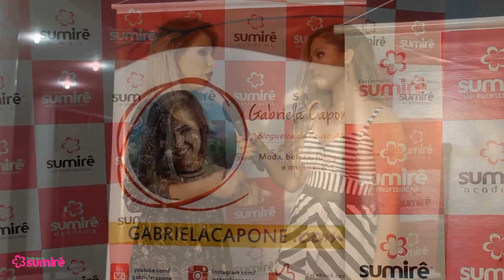Glamour Day 2015 - No camarim com Bianca Andrade